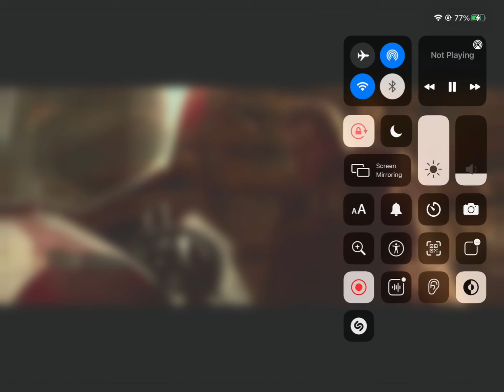For skywalker kitty obi wan edit